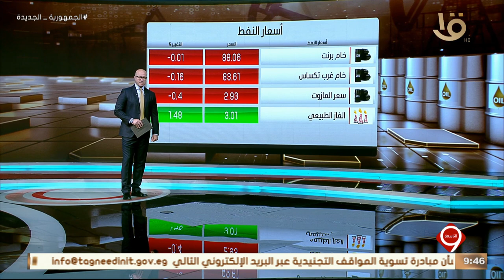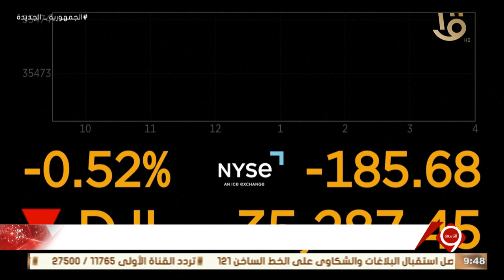أخبار الاقتصاد.. مع أسعار النفط